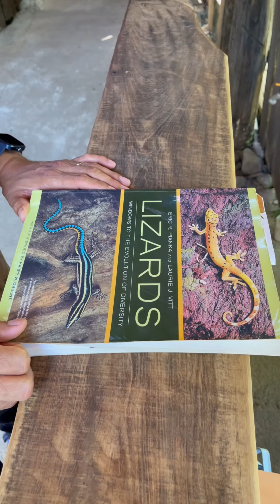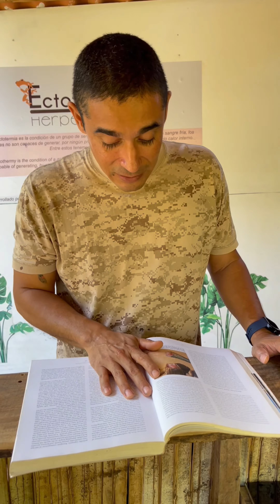Conoce más sobre lagartijas y su comportamiento.